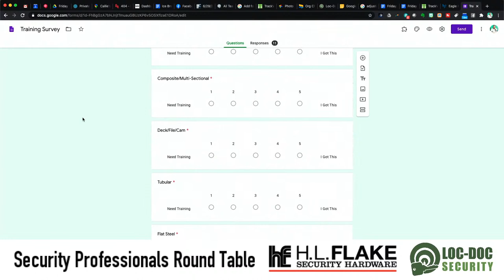Security Professional Business Roundtable 12 - Employee Training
Join us for a discussion with a group of security business owners and executives.